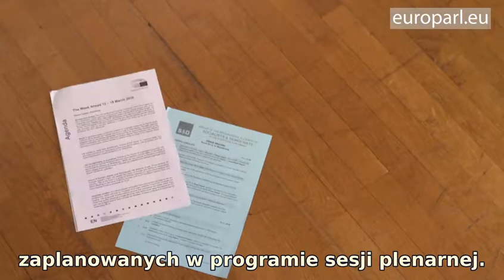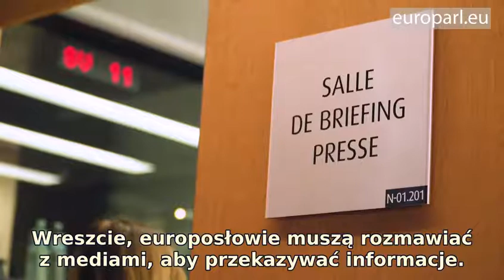Sesja plenarna Parlamentu Europejskiego od kuchni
Sesja plenarna Parlamentu Europejskiego to ponad 30 godzin debat i głosowań. Jak wygląda od kuchni? Przekonaj się, oglądajac wideo!